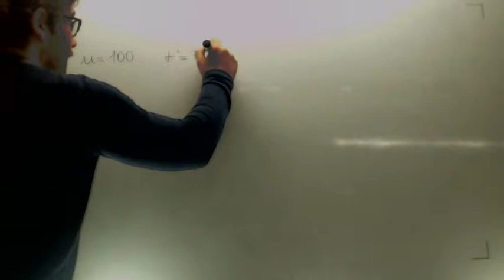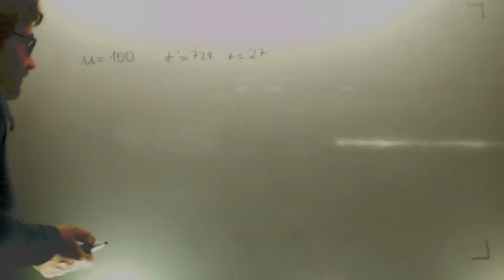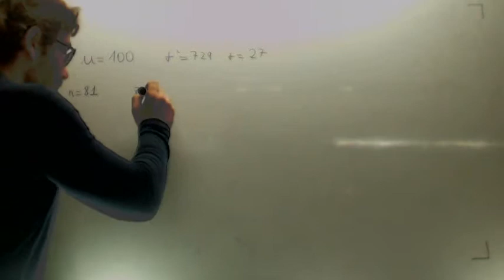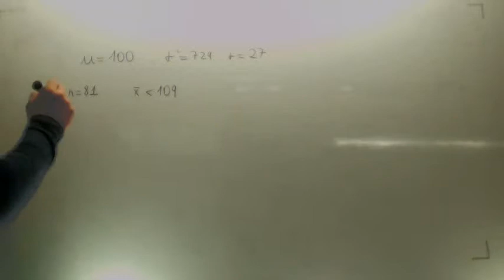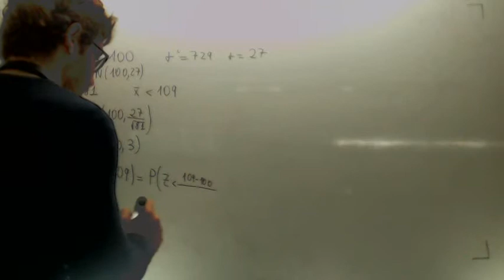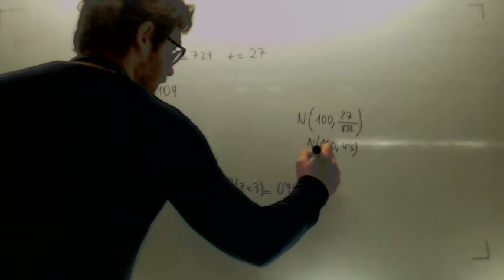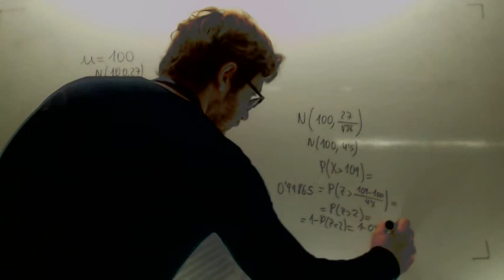Se sabe que el cociente intelectual de los alumnos Matematicas 2º Bachillerato CCSS Academia Usero